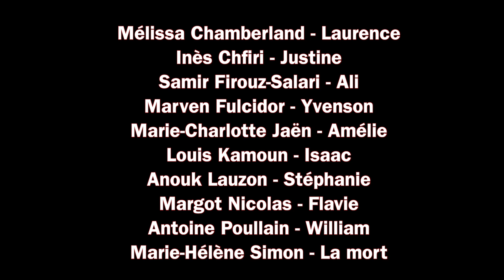Avant être mort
Court-métrage - Agence Stéphane Belugou.